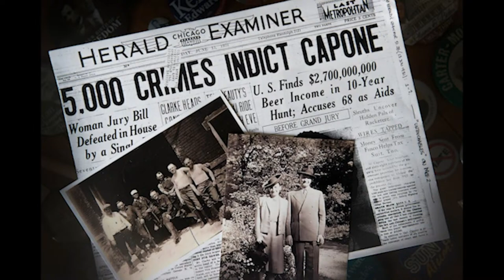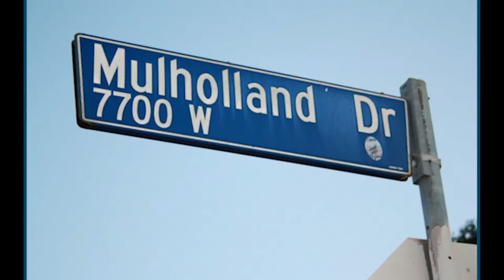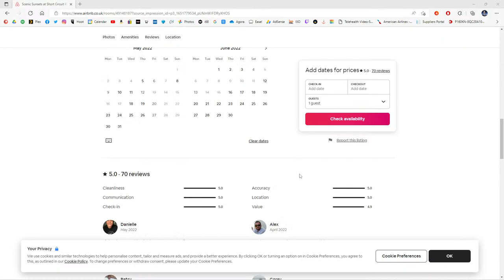The World of Wayne Thursday LIVE Stream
The hold music at the start of the stream is a remix version of the ZX Spectrum game Cybernoid by the very talented Binster, Martin Binfield. Check out his links and website here.

You can also get yourself 3 months off of Amazon music at the moment by going to

Every Thursday at 8pm, I do a live stream where I answer questions and generally chat about anything and everything